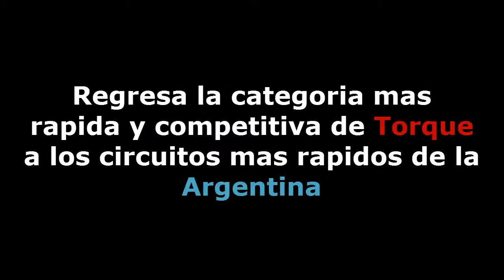Nuevo Torneo Torque Motorsports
Rfactor.